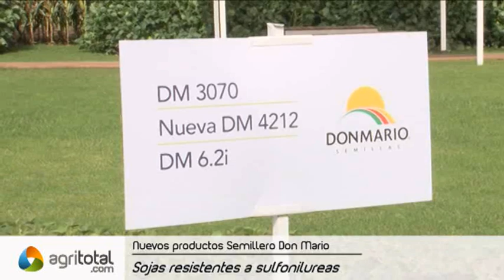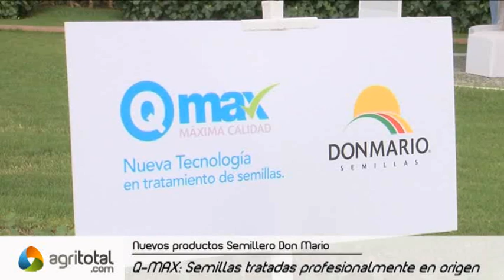Don Mario: Nuevos Productos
El semillero Don Mario nos presenta su nueva linea de Productos para esta campaña.